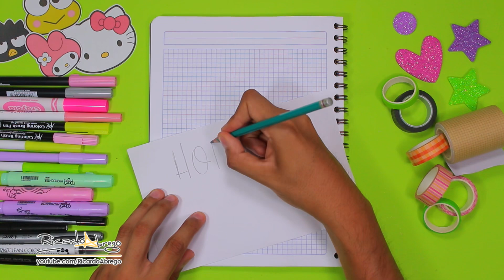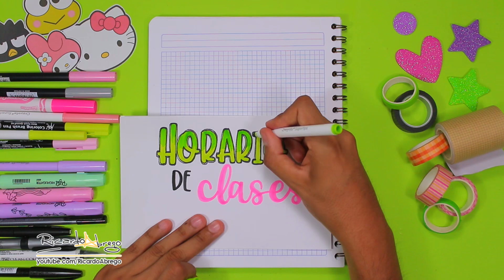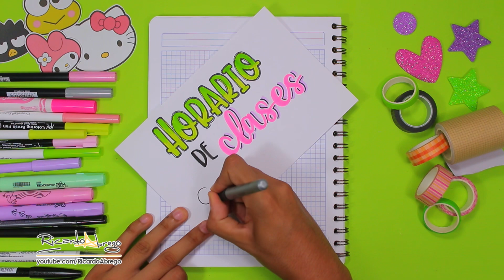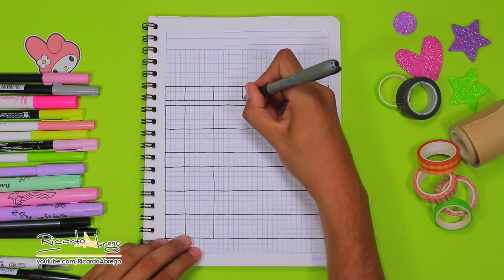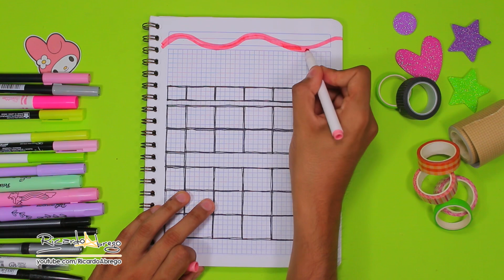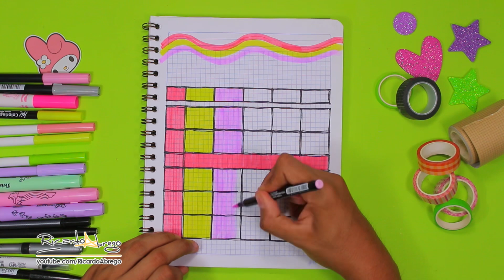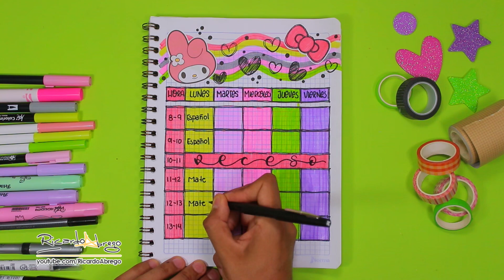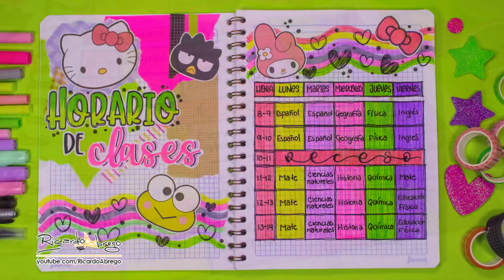Cómo hacer tu HORARIO DE CLASES de HELLO KITTY (no es necesario que sepas dibujar) - REGRESO A CLASE